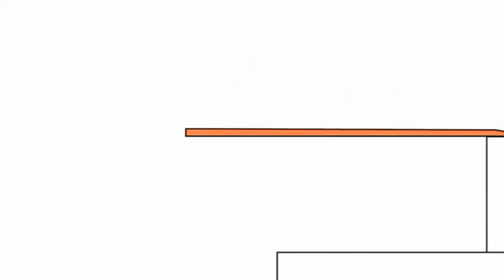Копія відео "Без назви 220 1920x1080 4,75Mbps 2019 05 12 13 02 28"